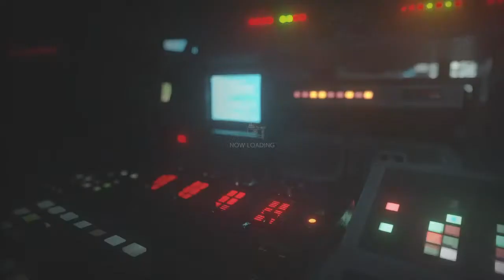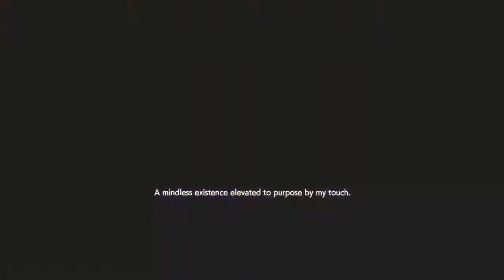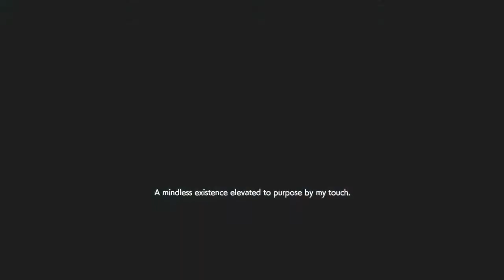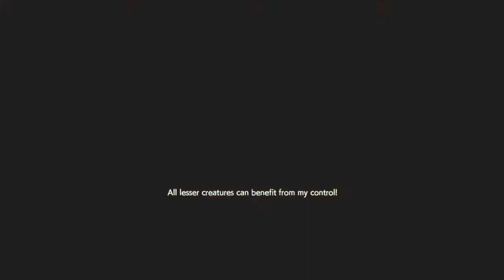(Ps4) Mastermind live stream #15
Gaming addict and hardcore fan of Resident Evil titles :)